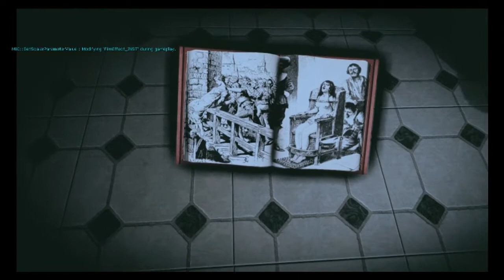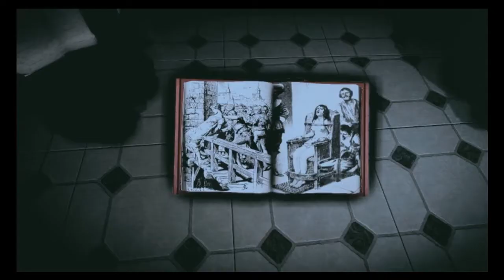Forget Me Not Annie (1 Серия)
Давайте-ка пройдём одну очень интересную игрулю))) Полноценный хорор)))
А так же не забывайте подписываться на мой канал))) И ставить большие пальцы вверх))))
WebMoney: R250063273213